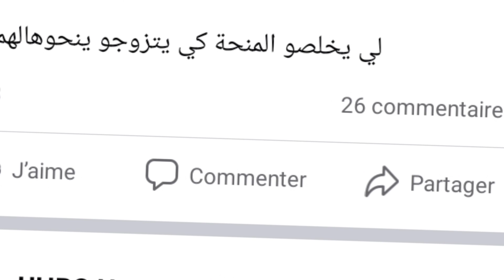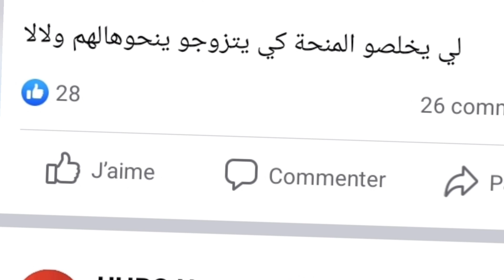منحة البطالة : هل المتزوجين الجدد يقصون من منحة البطالة ..الاقصاء في حالة واحد ..شاهد التفاصيل